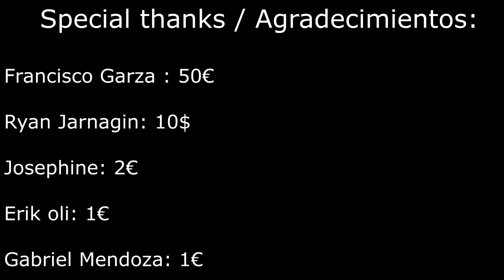ASMR Whispers in 10 Different Languages | Spanish,Japanese,German,French,Portuguese & more.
Hello Spangliards! How're you doing today? I hope youre doing it well. In todays video we have an ASMR Whispers in 10 different Languages , here we can hear spanish,english,german,italian,french,portuguese,russian,japanese,chinese,korean... with some simple sentences, hope you like this triggers!!! have a nice tingles.